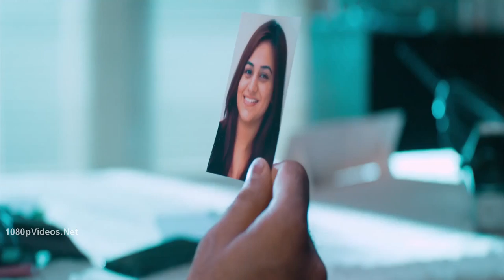Avala nambi than nasama aaiten From Salim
Vijay Antony